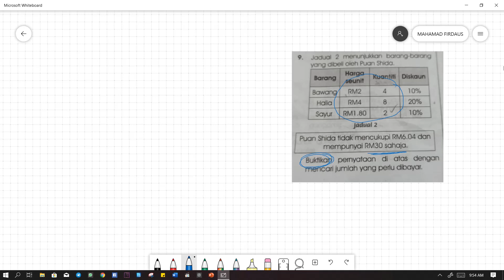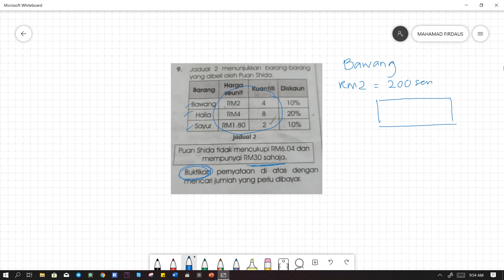Penyelesaian Masalah - Peratus/Wang 1